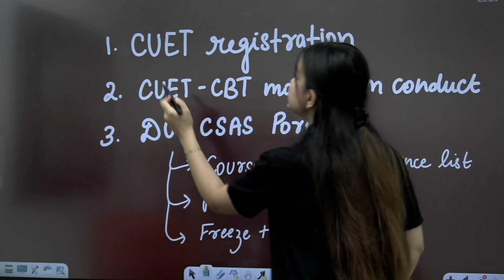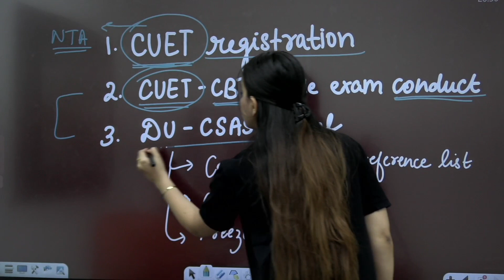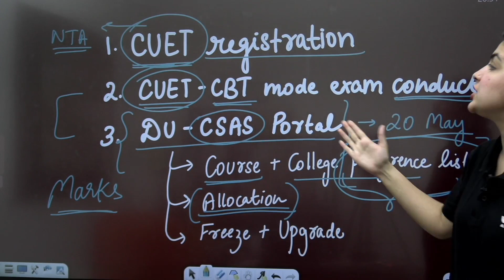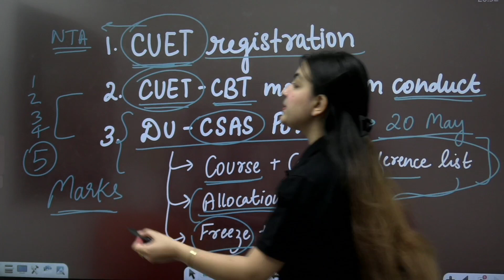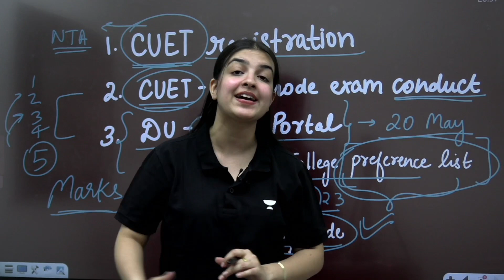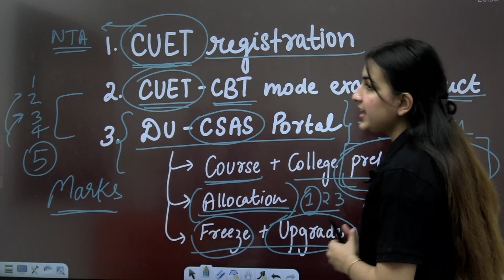DU Admission Process After CUET 2023 | Counselling Process for CUET UG | Poorva Choudhary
All India Mock Test for CUET UG 2023 Aspirants

In this session, Educator Poorva Choudhary will be discussing DU Admission Process after CUET UG 2023. Watch this complete session to boost your CUET 2023 Counselling Process preparation.

Call Poorva Choudhary's team on 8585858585 and take your CUET Preparations to the next level.

➤ About the Educator:  Poorva Choudhary is currently pursuing BA LLB and holds 3+ Years of experience in teaching in several online & offline institutes. He has Mentored over 70,000+ Candidates of Class-12 Humanities Boards & CUET.

You can enroll to Unacademy Subscription and get the following benefits:
1. Learn from your favourite teacher
2. Dedicated DOUBT sessions
3. One Subscription, Unlimited Access to Live Online Classes and Videos
4. Real-time interaction with best-in-class teachers
5. You can ask doubts in live online classes
6. Limited students in each Class
7. Download the videos & watch them offline
Feel free to spread the word – share the videos with your friends and classmates.